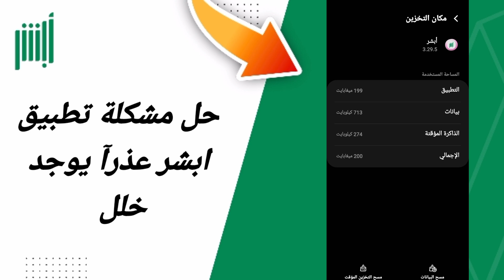حل مشكلة عذرآ يوجد خلل في تطبيق ابشر أبشر Absher